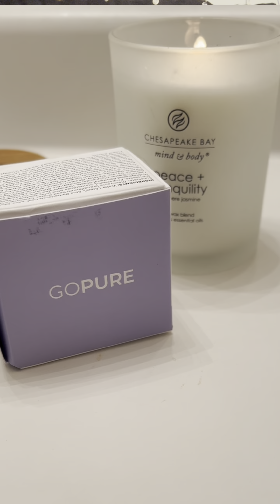Skincare routine ft GoPure